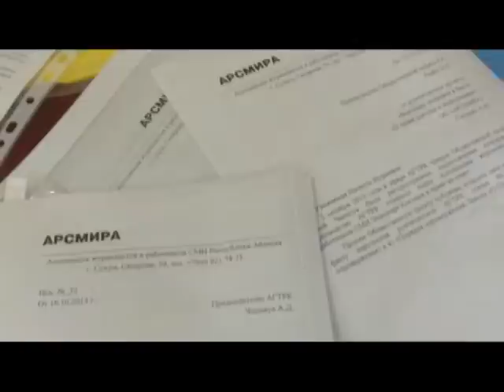Депутаты о доступе к информации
Ролик снят в рамах проекта АРСМИРА  о внесении  изменений и дополнений в Закон Республики Абхазия «О праве на доступ к информации».